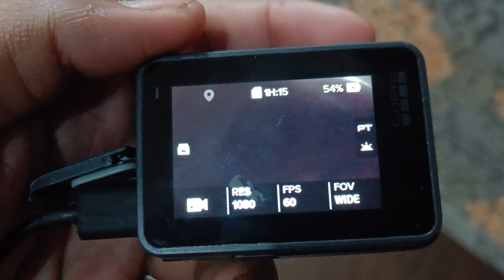Dekhiye India ki Berozgari ! 🇮🇳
hey guys Welcome back to my Youtube   . and Thank you so much for Visiting my youtube channel.and I am From J&K(India)
and You can Also Appreciate me or Suggest ne anything on comment Section.

love you ❤️
keep supporting ❤️